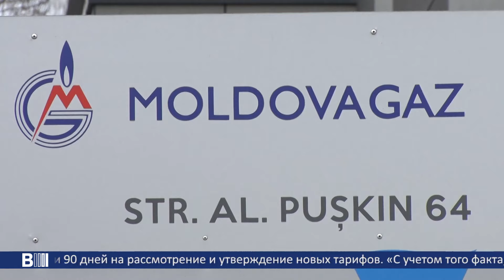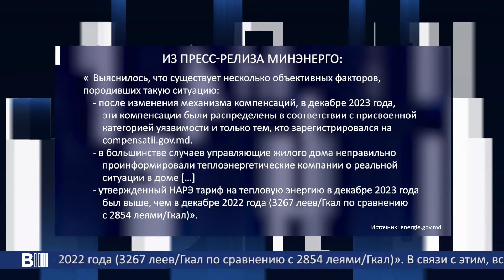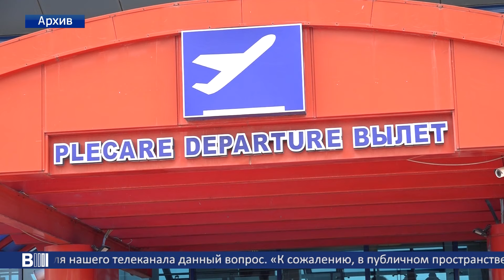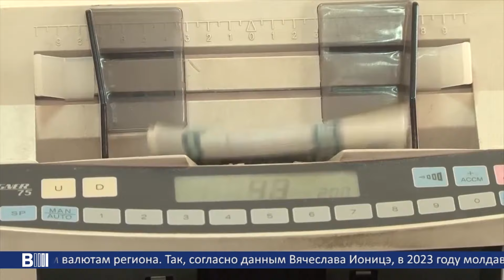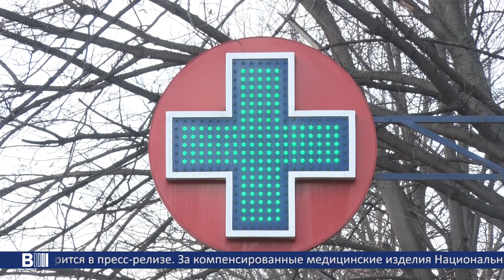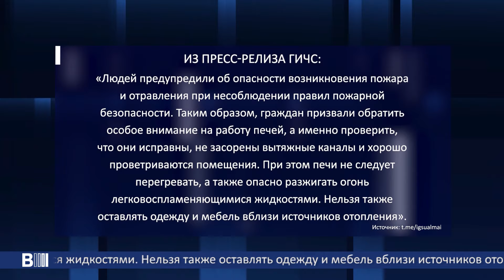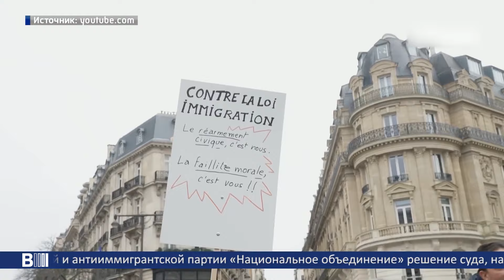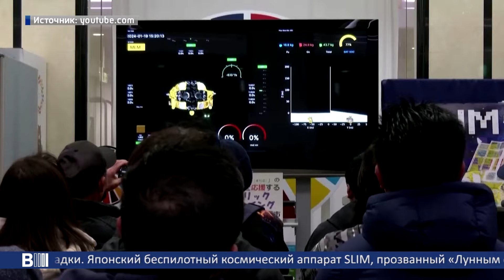B MOLDOVA BULETIN INFORMATIV. Эфир от 26.01.2024 19:00